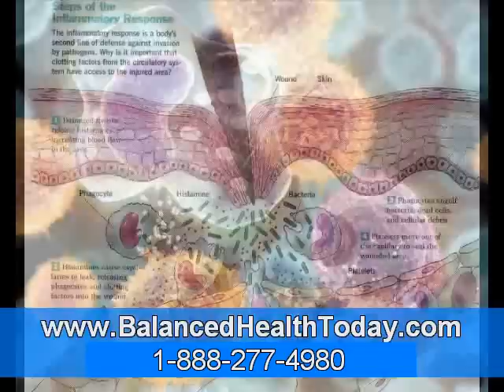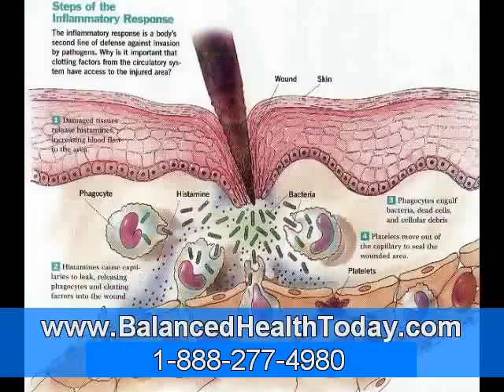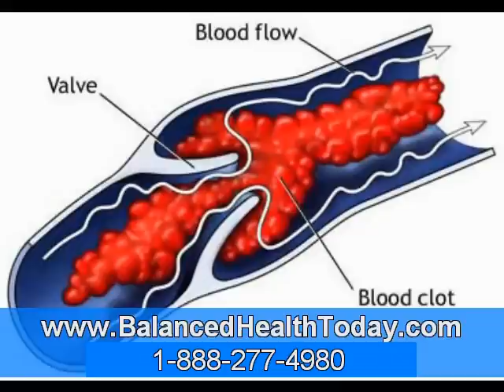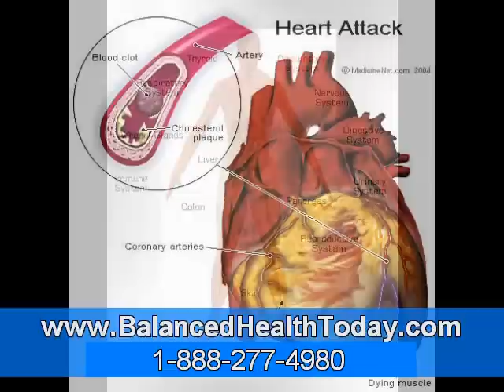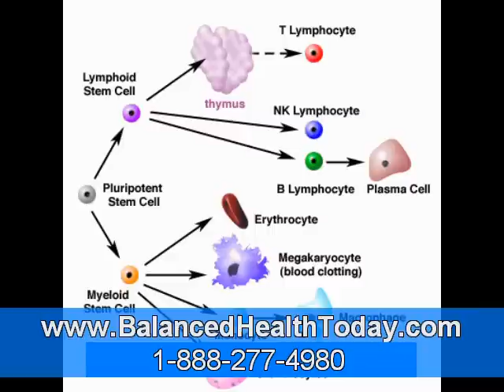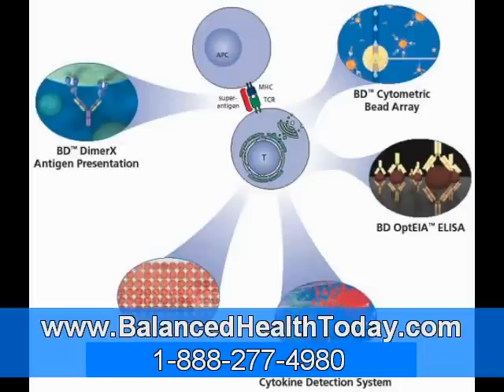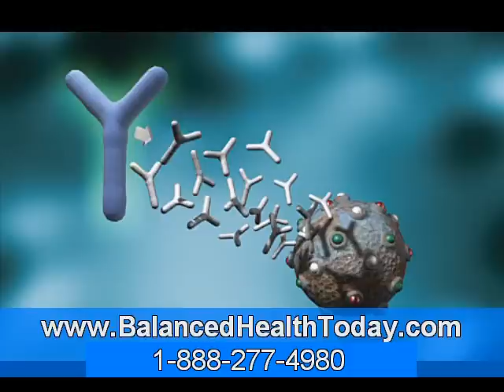Prostate Enlargement Treatment Part 4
The enlargement of the prostate can be due to so many diagnoses but the most common reason for such is benign prostatic hypertrophy. Benign prostatic hypertrophy is a disease that goes as a man ages. In this disease, the cells in the prostate continue to grow to the point that it impedes the functioning of the organs near it such as the urinary bladder and the urethra.

What are the signs and symptoms of prostate enlargement?

1. Urinary incontinence
2. Urinary hesitancy or having a slow start in urination
3. Dysuria or painful urination
4. Hematuria or blood in the urine
5. Urinary urgency or a strong urge to urinate at once
6. Nocturia or frequent urination at night.

Somalia, Mogadishu
Uruguay, Montevideo
Ethiopia, Addis Ababa
France, Paris
Singapore, Singapore
Uzbekistan, Tashkent
Antioch, California
Kalba, United Arab Emirates, Kalba, UAE